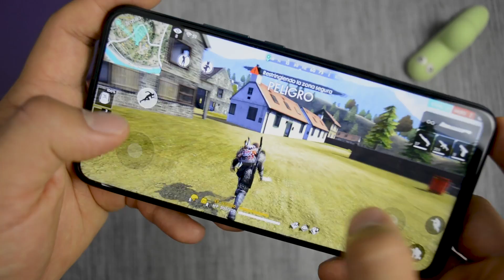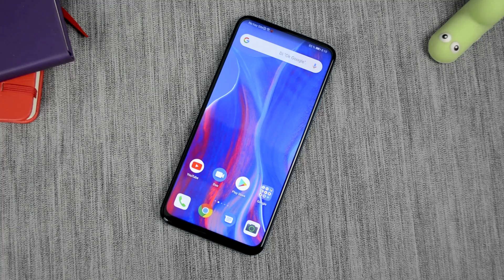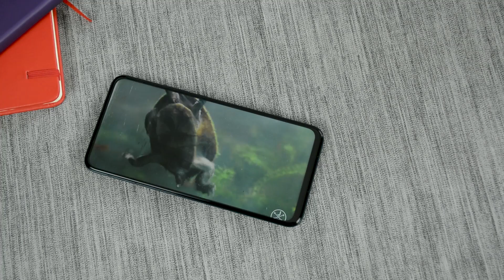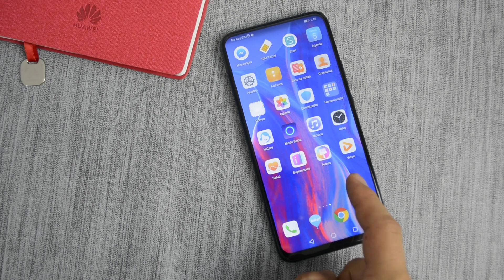4 Razones para comprar Huawei Y9 prime | Tecnocat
conoce las 3 Razones para comprar Huawei Y9 prime 2019, en este video te mostraremos la review de huawei y9 prime en español, huawei y9  prime 2019 llega a méxico  a un precio super asequible.  Huawei y9  prime2019, tecnocat

Videos Recomendados

►►Descargas